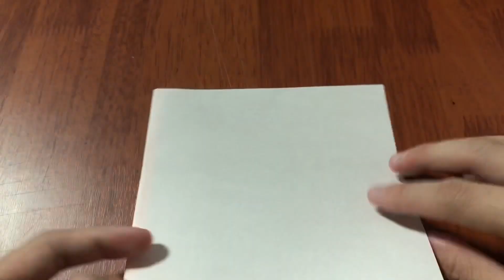Easy Origami Jacket in 3 mins | How to make paper Jacket fast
Origami Jacket For Beginners